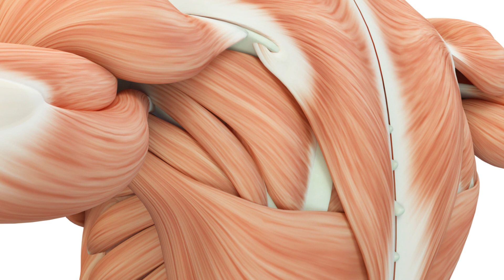Maximizing Muscle Growth The Science of Failure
Welcome to FactFitness where you will gain all the tools you need for health, strength, hypertophy , and all muscle gain science you need for muscle growth and strength as well as everyday health and fitness.

In this video, we will give you some scientifically backed concepts about training to failure. We give you the information youll need next time you hit the gym. We look forward to helping you plan your workouts for the most growth possible.